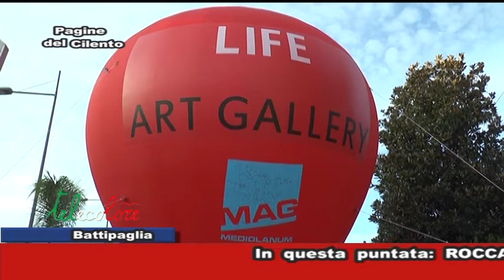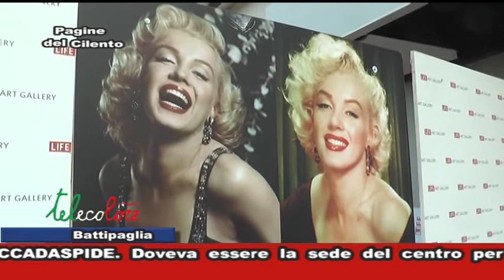PROGETTO ARTISTI MAG - TG di TELECOLORE del giorno 05 novembre 2019 ore 19:30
Sul TG di Telecolore del 05 novembre 2019, nella rubrica "Pagine del Cilento",  si parla della mostra collettiva 'Impressioni d'Autore', Prima Edizione Progetto Artisti MAG, presso la Life Art Gallery di Battipaglia (SA)